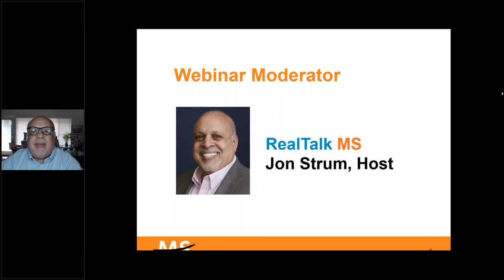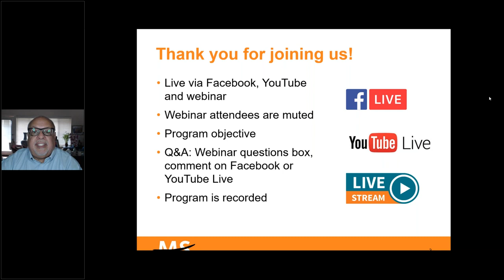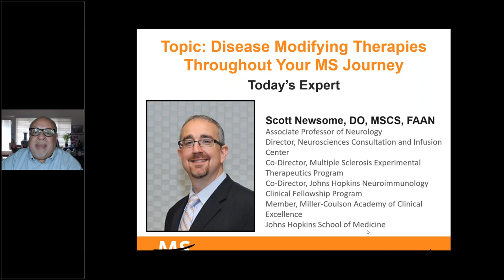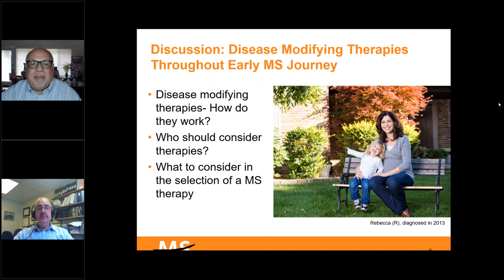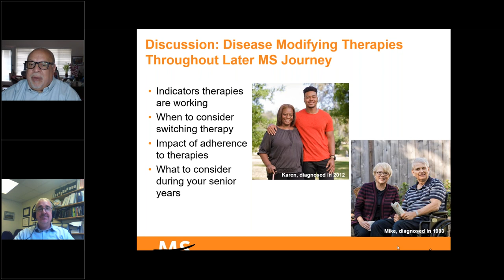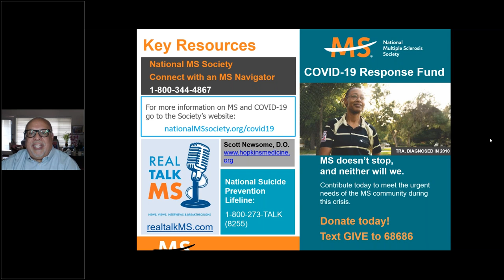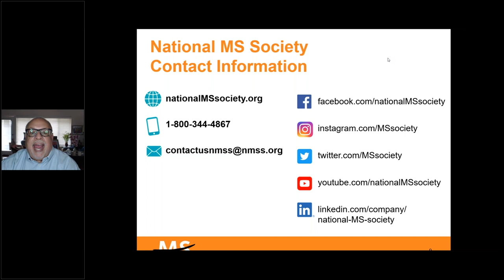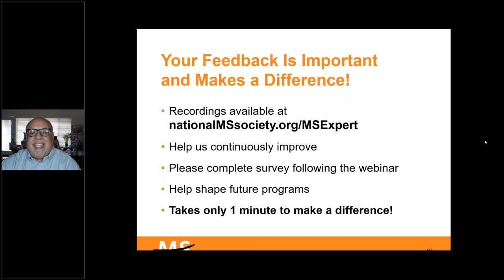Ask an MS Expert: Disease Modifying Therapies Throughout Your MS Journey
Learn more about disease modifying therapies during this week’s episode of Ask an MS Expert, a webinar series from the National Multiple Sclerosis Society featuring presentations from experts in multiple sclerosis care and offering a question and answer session for those living with MS. Dr. Scott Newsome from Johns Hopkins will address MS therapies options throughout your MS journey. Whether you are newly diagnosed, experiencing breakthrough disease, or advanced in age or progression, learn how you can stay informed and work with your healthcare providers to develop a personalized plan.

Take a survey about this episode of Ask an MS Expert: Disease Modifying Therapies throughout your MS journey